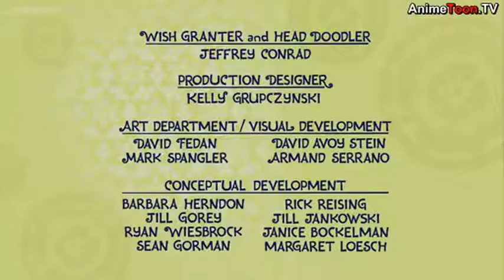Maryoku Yummy Episode 9 Promises, Promises / The Muddle Puddle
Ooka promises to get Fudan to leave Nozomu forever, whether he wants to or not. They try to do everything a wish needs to be granted. Soon, Ooka gives up, so she pretends Fudan has become granted by making him eating a Burbleberry, But he flies away in the bubble he blows with the Burbleberry he ate, so Ooka is forced to go find him; a muddle-puddle storm touches Maryoku right before Nozomu's annual picnic. So Fij Fij and Ooka try to get her back.